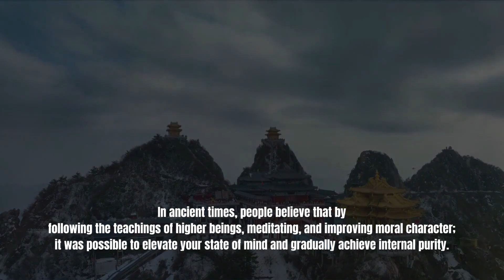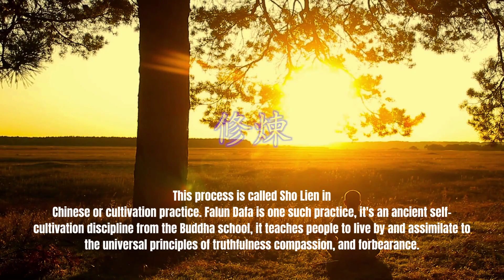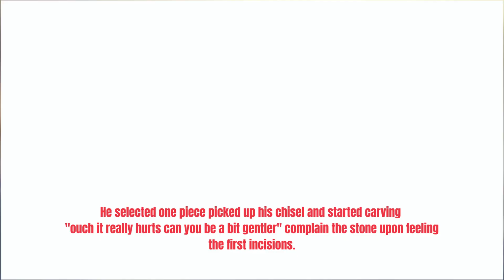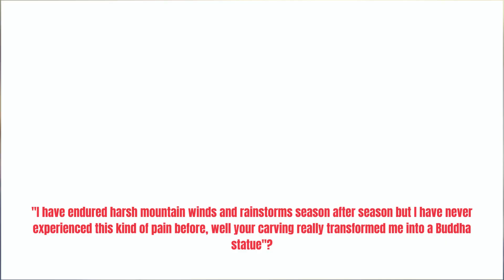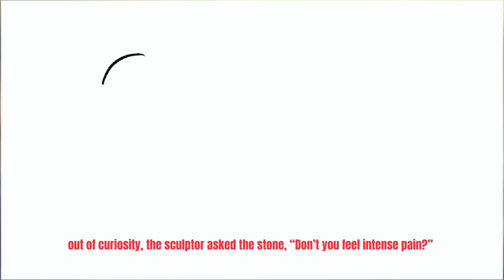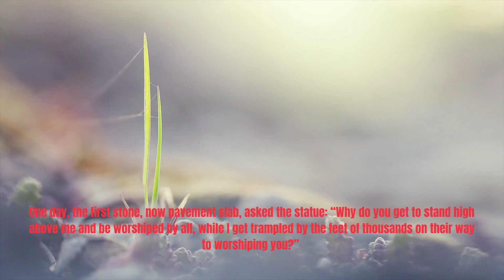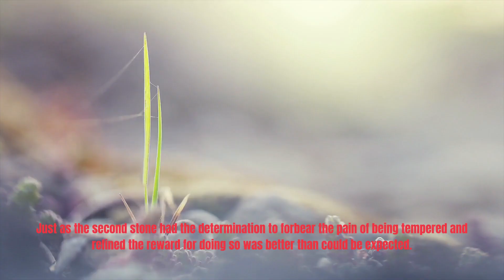Story from China | Retold by Dr Joesph Gigliotti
Canada Celebrates Folklore 2022